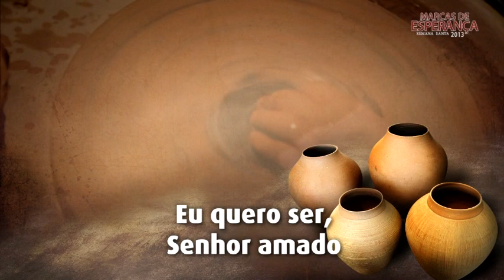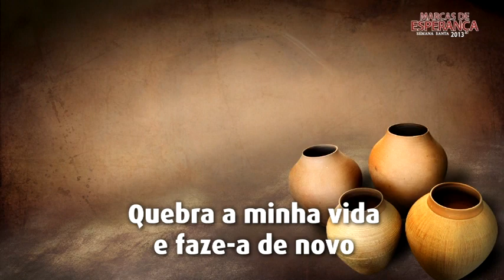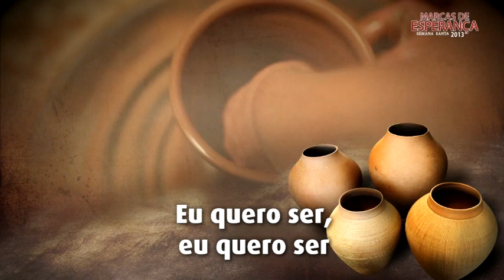Vaso Novo - CD Marcas da Esperança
Eu quero ser um vaso novo!